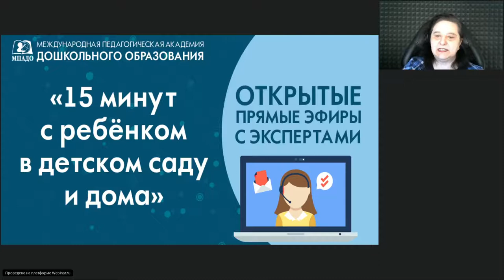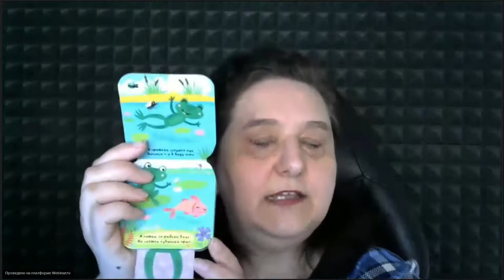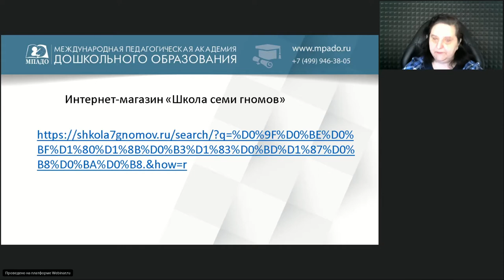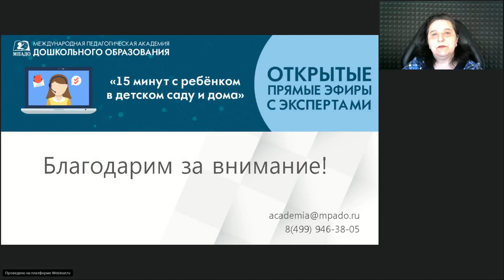ПОПРЫГУНЧИКИ "15 минут с ребенком в детском саду и дома" 19.05.2020